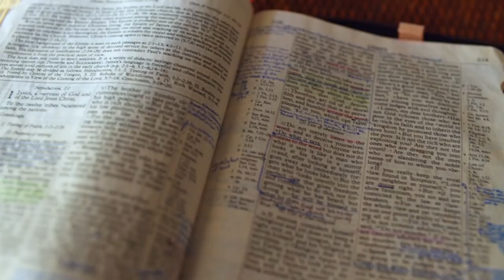Gott auf (m)einer Seite: Psalm 64:8-66:14